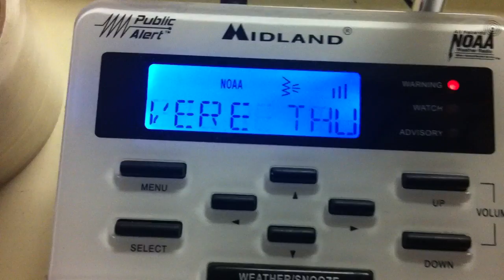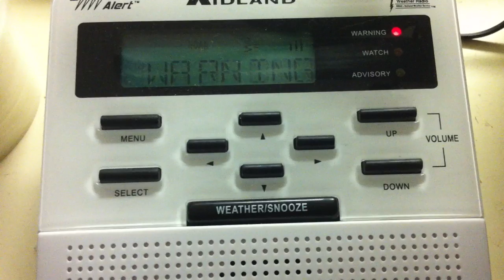Severe Thunderstorm warning